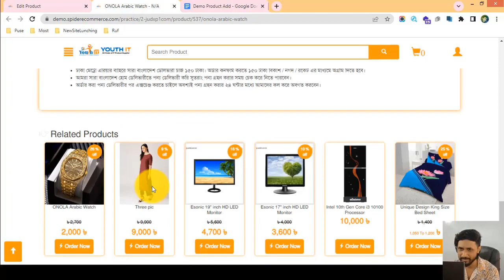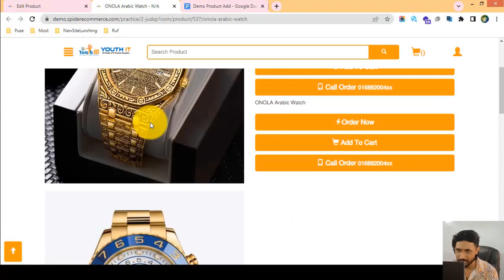7-পণ্যের ছবি ডিলিট করা শিখুন আপনার ই-কমার্স ওয়েবসাইটের - eCommerce website bangla tutorial | Spider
7-পণ্যের ছবি ডিলিট করা শিখুন আপনার ই-কমার্স ওয়েবসাইটের - eCommerce website bangla tutorial | Spider eCommerce website

Product Images Remove of Your eCommerce Website - Product Management of Spider eCommerce Website

Welcome to our YouTube video on "Product Images Remove of Your eCommerce Website - Product Management of Spider eCommerce Website." In this detailed tutorial, we will guide you through the process of removing product images in the product management system of your Spider eCommerce Website.

As an eCommerce store owner, it's essential to maintain a clean and streamlined product catalog by removing outdated or irrelevant product images. In this video, we will provide you with valuable insights, tips, and best practices to help you efficiently remove product images, ensuring a clutter-free and visually appealing online store.

Throughout this tutorial, we will cover the necessary steps involved in removing product images in the product management system of your Spider eCommerce Website. By the end of the video, you will have a comprehensive understanding of the process and be able to easily manage your product images. Here's what you can expect:

1️⃣ Importance of removing product images: Learn why it's crucial to regularly review and remove product images that are no longer relevant or necessary. Understand how removing outdated images can enhance user experience and improve website performance.

2️⃣ Assessing the need for image removal: Gain insights into evaluating when to remove product images. We'll discuss scenarios such as discontinued products, outdated designs, or duplicate images that may warrant their removal from the product catalog.

3️⃣ Identifying images for removal: Explore techniques for identifying images that need to be removed. We'll guide you through reviewing product listings, comparing images, and using analytics data to determine which images are no longer serving a purpose.

4️⃣ Image removal process: Step-by-step, we'll walk you through the process of removing product images from the product management system. Learn how to safely delete images, update image associations, and ensure data accuracy throughout the removal process.

5️⃣ SEO considerations: Discover strategies for managing SEO implications when removing product images. We'll discuss the importance of redirecting traffic from removed images to relevant pages and optimizing remaining images for improved search engine visibility.

6️⃣ Image archive and backup: Understand the importance of creating an image archive and backup system. Learn how to securely store removed images in case they need to be retrieved in the future or for reference purposes.

7️⃣ Testing and monitoring: Once you have removed product images, we'll discuss the importance of testing and monitoring your website's performance. Learn how to track metrics such as load times, bounce rates, and user engagement to assess the impact of image removal on your eCommerce store.

By the end of this tutorial, you will have the knowledge and skills to effectively remove product images in the product management system of your Spider eCommerce Website. Maintain a clean and visually appealing product catalog by eliminating outdated or irrelevant images.

🌟 Join us on this informative journey and become proficient in removing product images within the product management system of your Spider eCommerce Website. Don't miss out on the opportunity to optimize your eCommerce business and provide an exceptional user experience. Hit the play button now and start managing your product images with ease! 🌟

Product images remove, eCommerce product management, Spider eCommerce Website, product management system, removing product images, image cleanup, image organization, online store management, SEO optimization, user experience, eCommerce website tutorial, product catalog maintenance, image removal process, data accuracy, image backup, image archive, website performance.